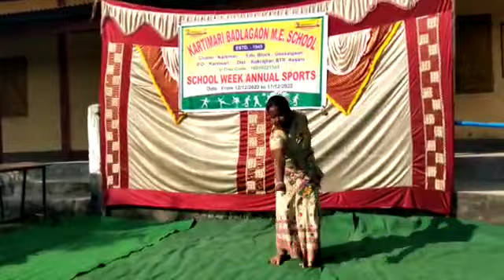December 18, 2022